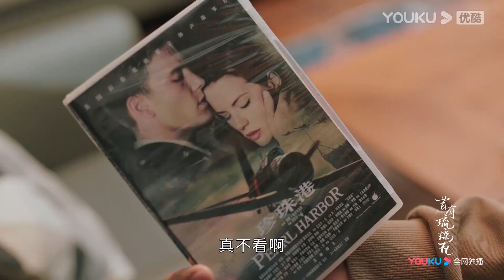【昔有琉璃瓦】EP9-10預告：青梅竹馬化妝醜爆了！林一看到不敢認！ | 林一 陳鈺琪 Memory Of Encaustic Tile